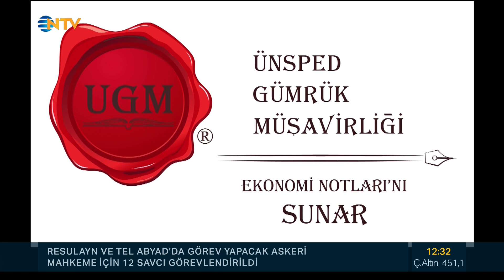Sami Altınkaya ile "Ekonomi Notları" Öner Tekin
Ntv'de yayınlanan Sami Altınkaya ile Ekonomi Notları'nın 6 Kasım 2019 tarihli yayın konuğu;
Öner Tekin - Savunma ve Havacılık Sanayi İmalatçıları Derneği Başkanı